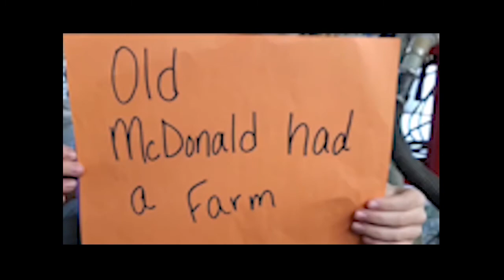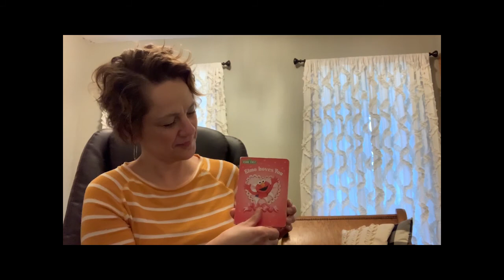InThisTogetherStarkDD: Stark County Early Intervention Says Hello to Families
Stark County Early Intervention teams got together to play and say hello to the children and families they help.